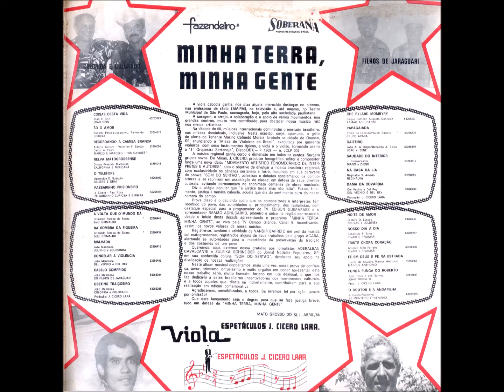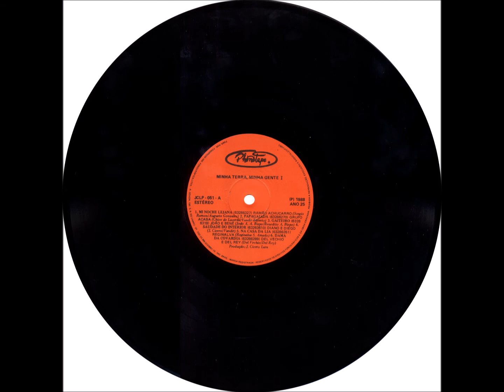Baião - D2-A5 - Na Casa da Lua - R. S. Amado - Reginalva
Coletânea Disco 2 - Minha Terra Minha Gente LP Duplo - 1988 - Diversos Artistas